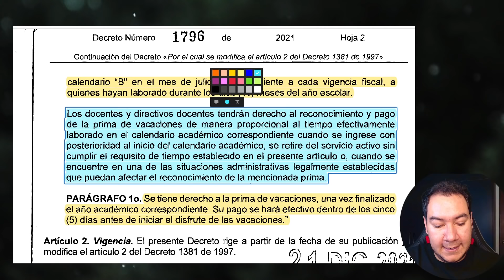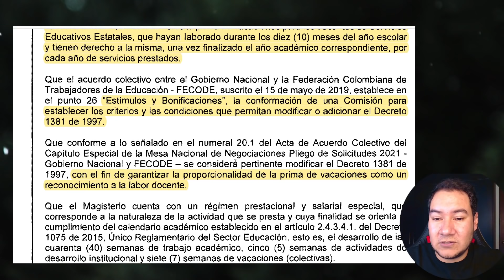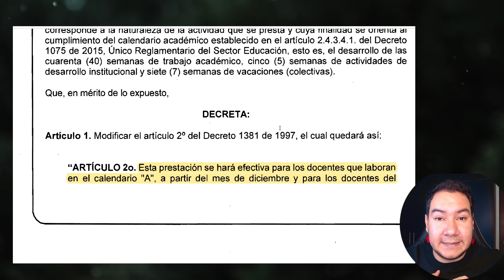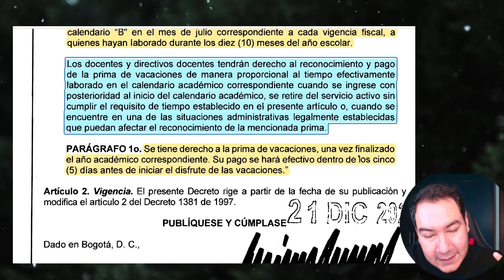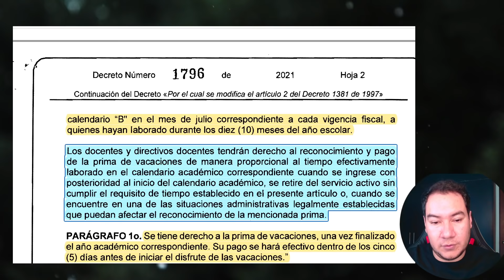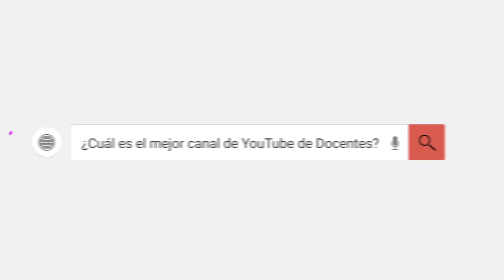Nuevo Decreto 1796 | PRIMA DE VACACIONES PROPORCIONAL | Nuevos Provisionales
Hola Profe, en este video le muestro el Decreto 1796 expedidos el 21 de Diciembre del 2021 por el MEN donde a partir de la fecha, la prima de vacaciones se cancelará proporcional al tiempo laborado.